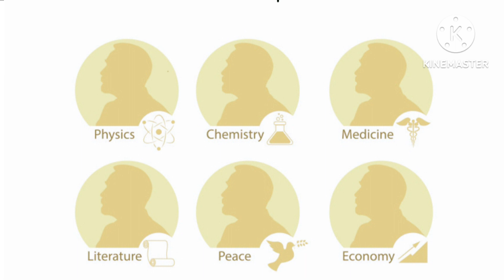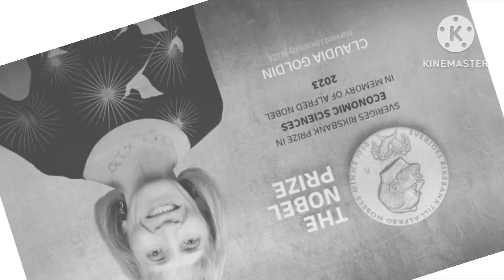Nobel prizes 2023 full list of winners 🏆🏆 Current affairs on Nobel prizes